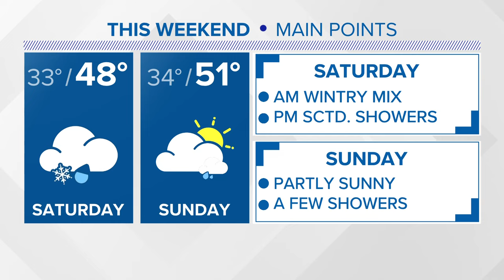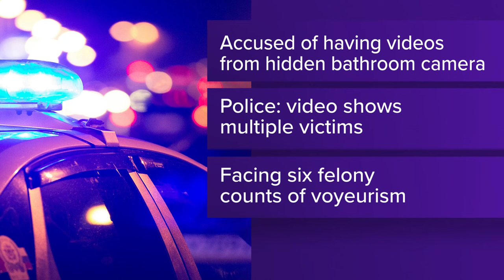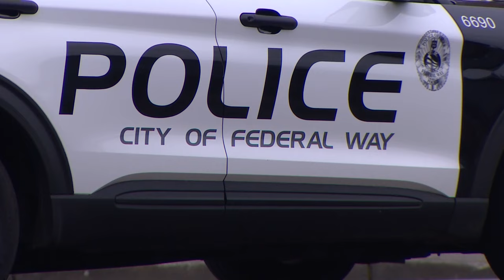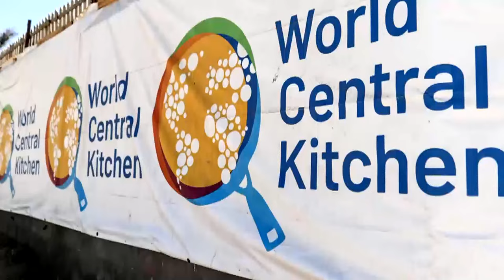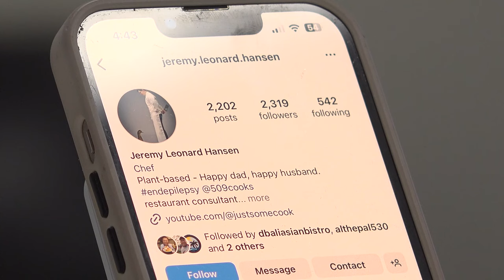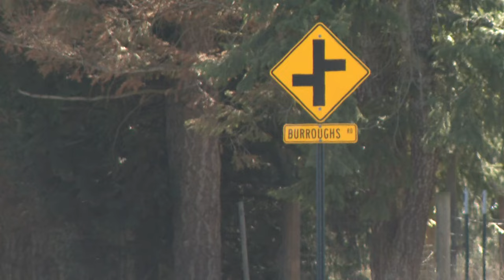KREM 2 News 10 @ 10 Headlines: Friday, April 5, 2024